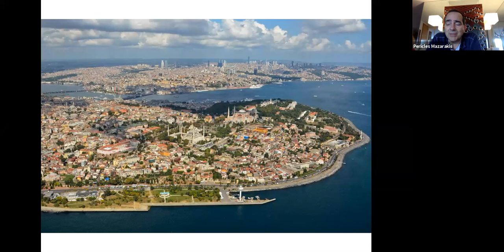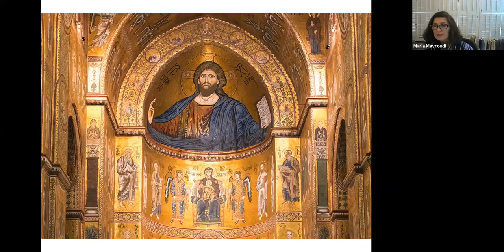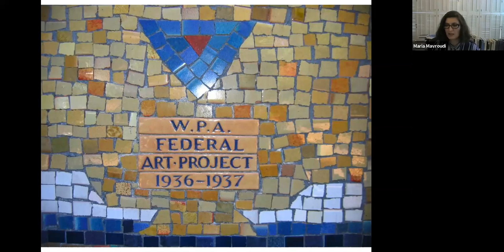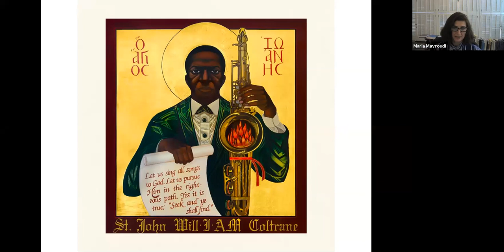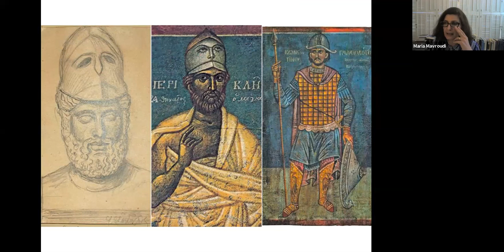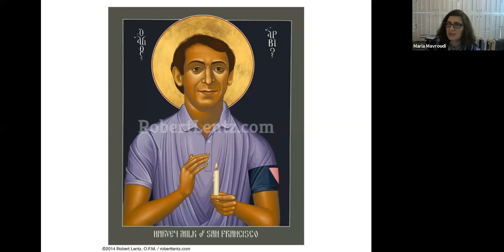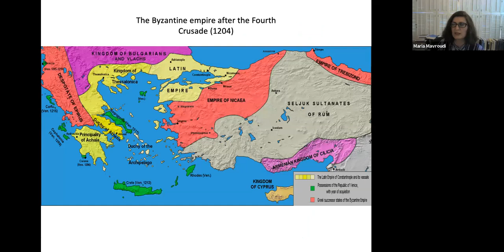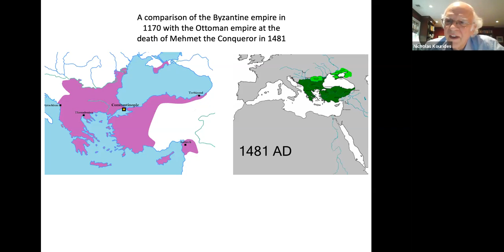How Byzantine Civilization Influenced Modern-day Culture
Professor Maria Mavroudi joined The Hellenic-American Cultural Foundation for its first virtual event.

Professor Mavroudi's presentation focussed on Byzantium's economy and monetary system, its art and its literature, in order to explain the global importance of Byzantine civilization. Scholars from the 19th and 20th centuries assigned Byzantium a marginal role in the development of world civilization, one limited to the preservation of "classical" Greek texts. However, during the last two or three decades, new interpretations of Byzantine civilization have begun to challenge this view.

A not-for-profit organization, The Hellenic-American Cultural Foundation was established to promote high quality and relevant educational and cultural programs, concerts, lectures, exhibitions, and similar events for all persons interested in the history, culture and affairs of Greece and its people and the Greek Diaspora.

We welcome all who are interested in the rich culture of Greece.